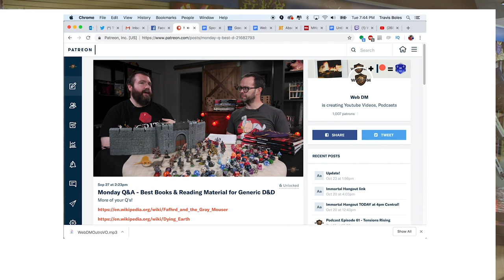Deep Time: Building History in 5e Dungeons & Dragons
DEEP TIME! Normally you start small when worldbuilding in 5e Dungeons and Dragons, but imagine showing your players something COMPLETELY huge unknown from before recorded history! Put some weird science fantasy into your 5e game with Arcana of the Ancients, written by the masters of the genre! We could not be more excited about this book!

5e Dungeons & Dragons is here to stay, and Web DM is here to help!!! Jim Davis & Jonathan Pruitt have been playing Dungeons & Dragons for a combined 30+ years, and on Web DM they demystify, dethrone, and defrock this Dungeon we call Dragons! Join Pruitt & Jim as we kick down the door and talk some serious Dungeons & Dragons!